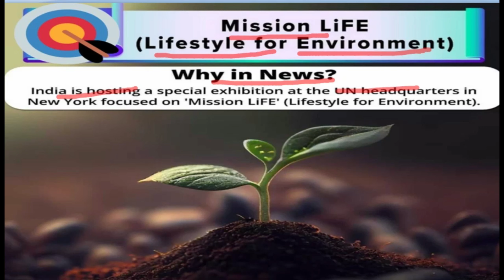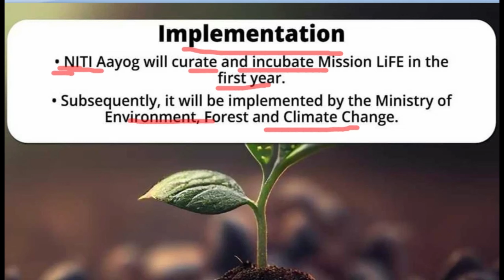what is Mission LIFE (Lifestyle for Environment) | Mission LIFE (Lifestyle for Environment) kya hai📝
Mission LIFE (Lifestyle for Environment)